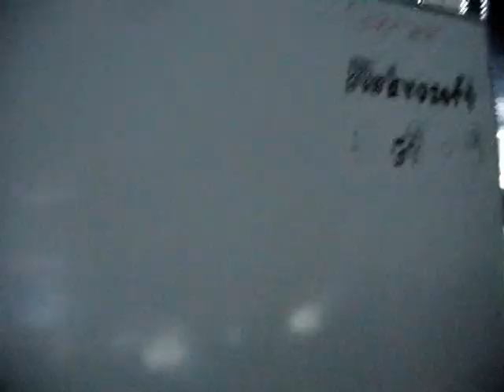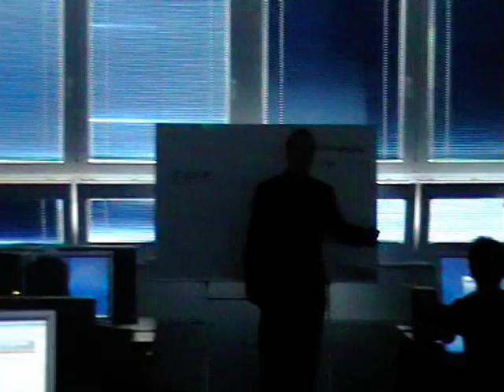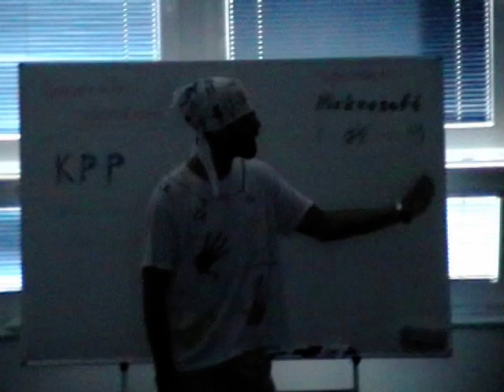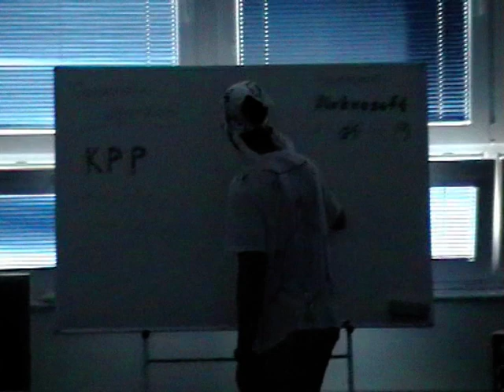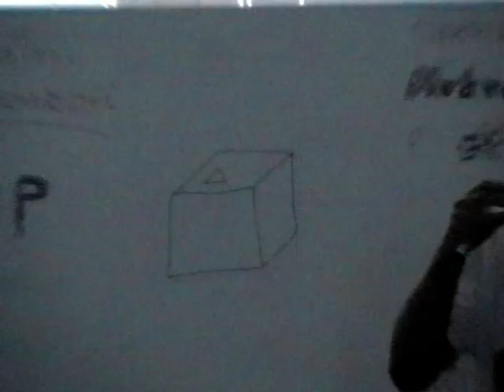Úvod do Úvodu do funkcionálního programování FI MUNI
Záznam úvodního galavečera prvního cvičení předmětu IB015: Úvod do funkcionálního programování. V místnosti je přibližně padesát lidí - studentů i umělého publika.

Spolupořádali:
Pavel Holica - hardcore informatik
Tomáš "Günter" Orsava - uvaděč
Tomáš Raděj - dveřník, cedulkář
Honza Rybář - DýDžej
Pavlína Vávrová - roztleskávačka

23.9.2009